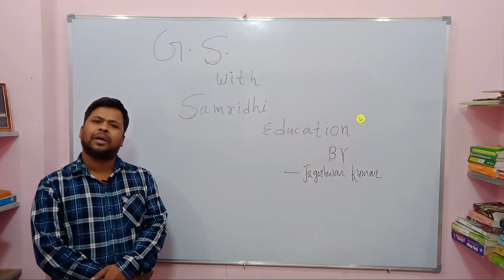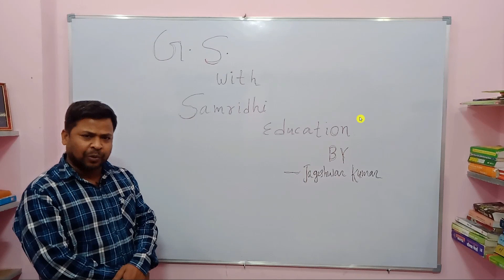Introduction To GS With Samridhi Education